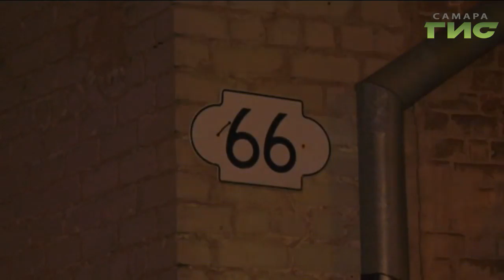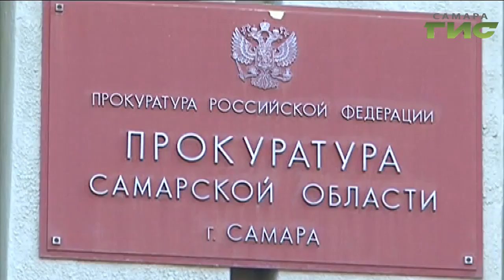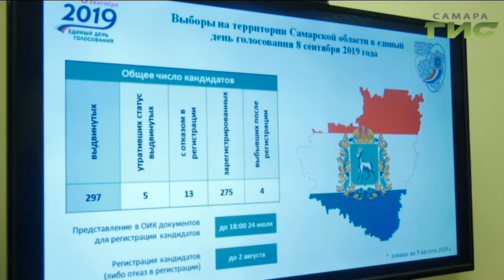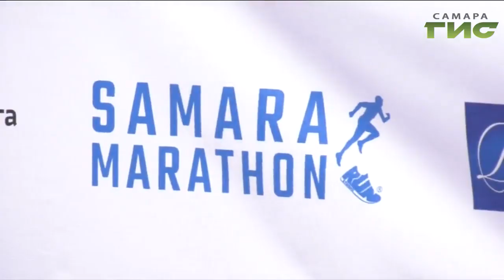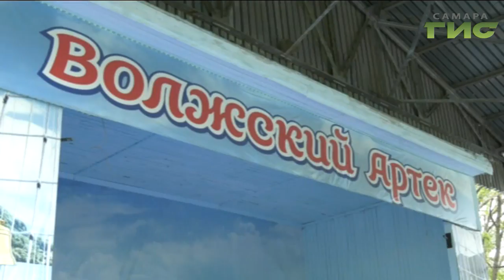"События" от 05.08.2019 (вечер)